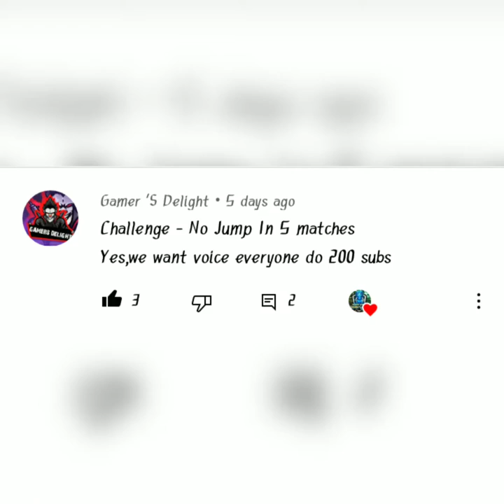Hard challenge of Stumble guys